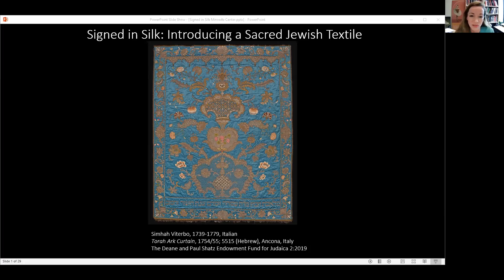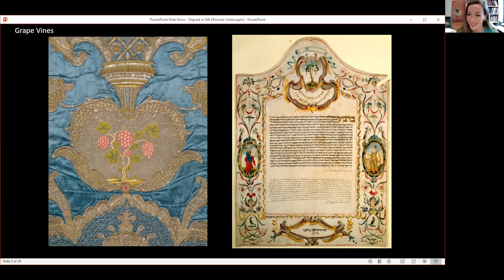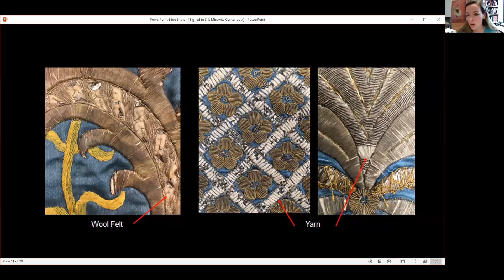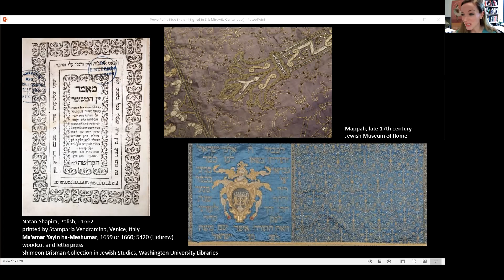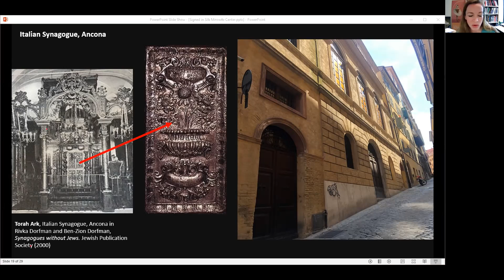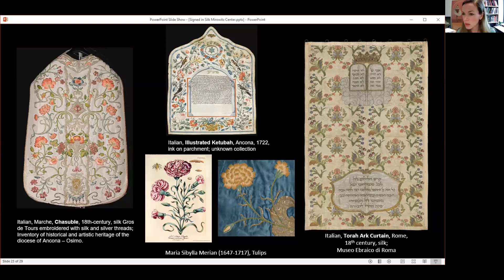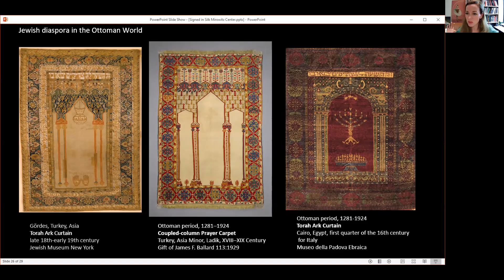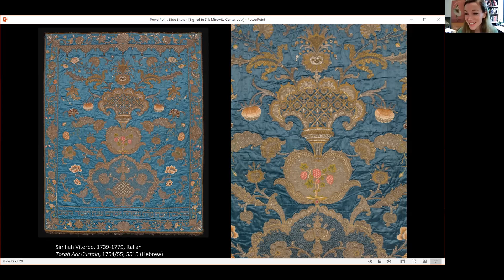Signed in Silk Introducing a Sacred Jewish Textile Genny Cortinovis and Bill Sitzer